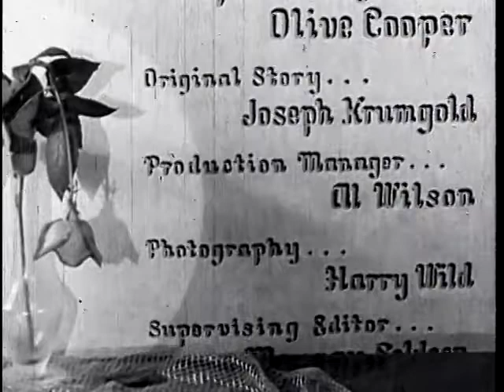Lady Behave! (1938) (Comedy)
Directed by Lloyd Corrigan
Written by Joseph Krumgold (screenplay), Olive Cooper (screenplay)
Joseph Krumgold (original story)
Produced by Albert E. Levoy (associate producer)
Starring: Sally Eilers, Neil Hamilton
Cinematography: Harry J. Wild
Edited by William Morgan

Plot
An irresponsible wife (Patricia Farr) marries another man (Neil Hamilton) while under the influence of alcohol.

Cast
Sally Eilers as Paula Kendall
Neil Hamilton as Stephen Cormack
Joseph Schildkraut as Michael Andrews
Grant Mitchell as Burton Williams
Patricia Farr as Clarice Kendall Andrews Cormack
Marcia Mae Jones as Patricia Cormack
George Ernest as Hank Cormack
Warren Hymer as Butch
Robert Greig as Alfred
Charles Richman as Howell
Spencer Charters as Innkeeper
Mary Gordon as Cook